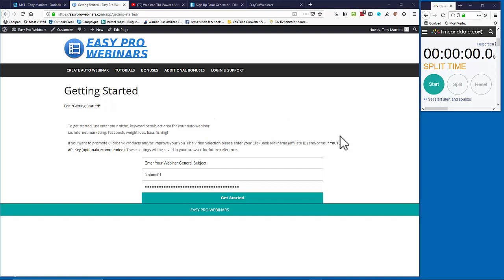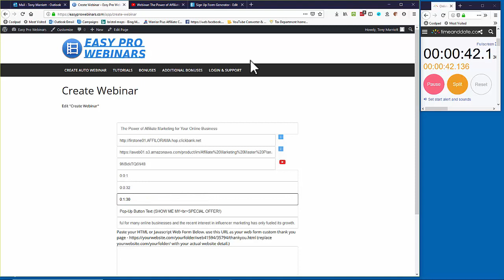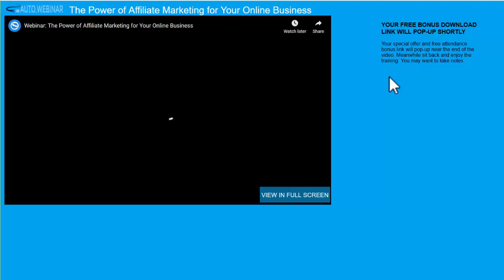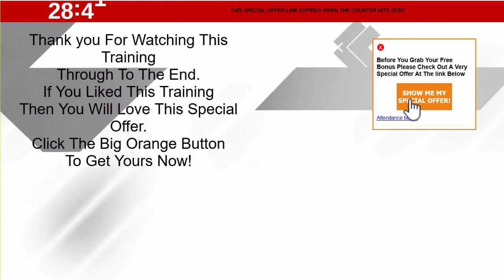Easy Pro Webinars Demo | Create webinars automatically in just 1 minute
Easy Pro webinar is a web-based [SaaS] that allows people to create webinars automatically in just one minute.